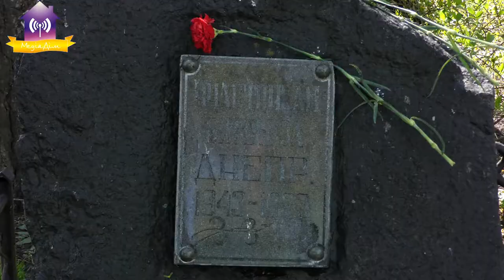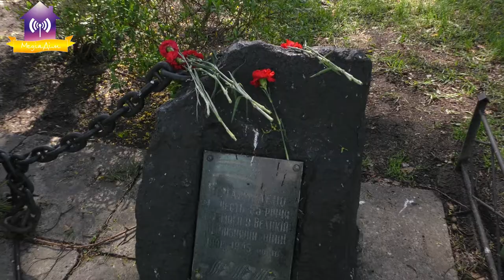День пам'яті та примирення у Славутичі